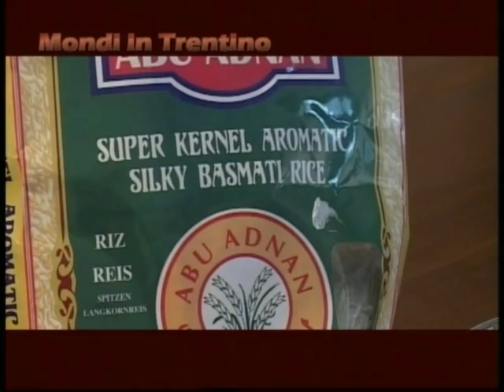Ricetta pakistana Murgh pulao con salsa rayta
Video realizzato dal Centro informativo per l'immigrazione della Provincia autonoma di Trento nell'ambito del programma televisivo "Mondi in Trentino"